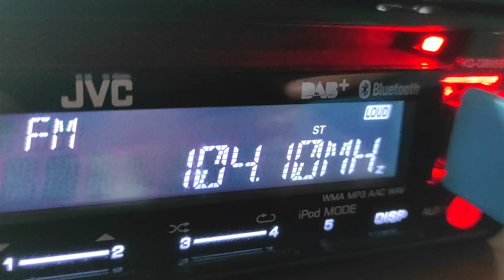Pierwsze Last Christmas w Radiu tym sezonie jesiennym Radiu Konin FM - 7.11.2021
Stały odbiór, z Pasywnej anteny Yagi Dipol AR9/CCIR/UKF-FM ustawionej poziomo, ustawionej w kierunku Konina, 88 KM od nadajnika.